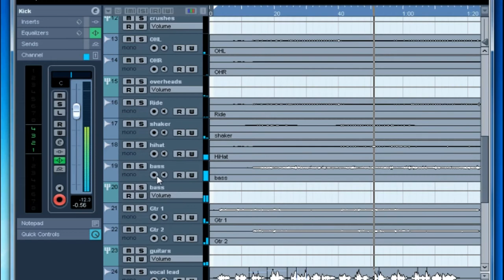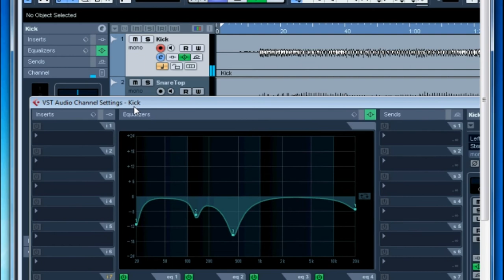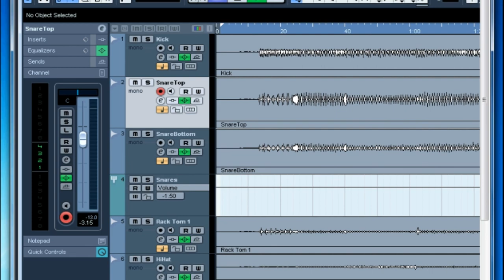Dry Clean Only - Iron Sheik Mix by DerickGrey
mixed by Derickgrey.
For more info on Mixing & Mastering
hit like !!!